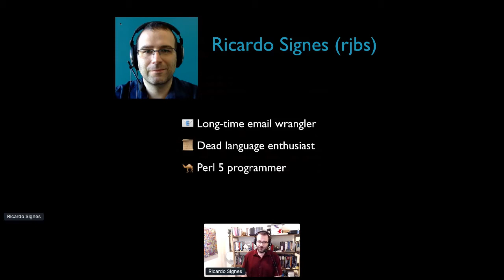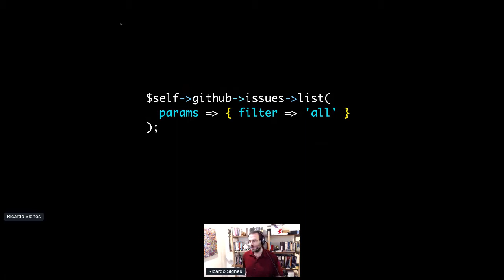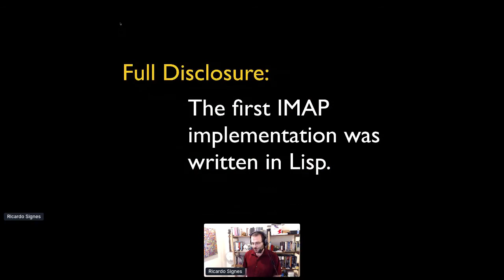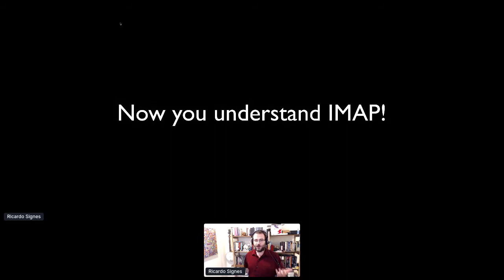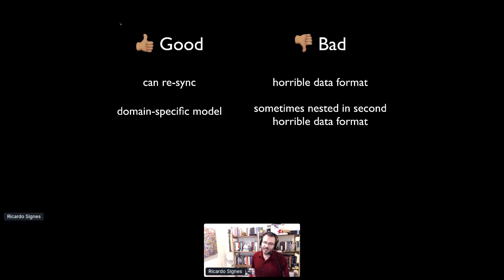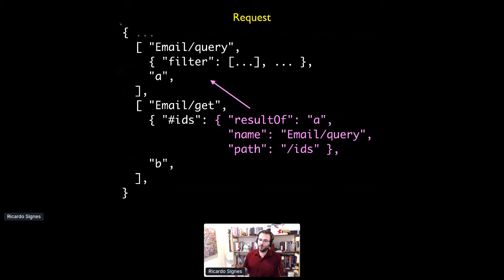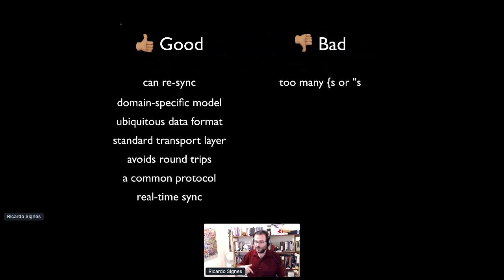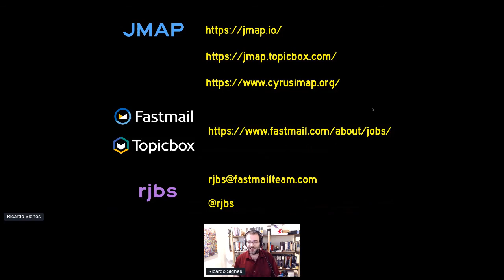Modernizing Ancient Protocols (Fastmail CTO Ricardo Signes)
During Technical.ly Developers Conference, Imagine being able to write all the cool stuff you've written with random web service APIs, but with your most important personal data.